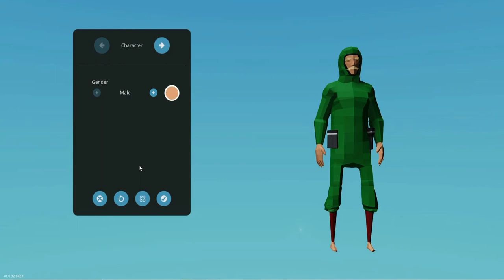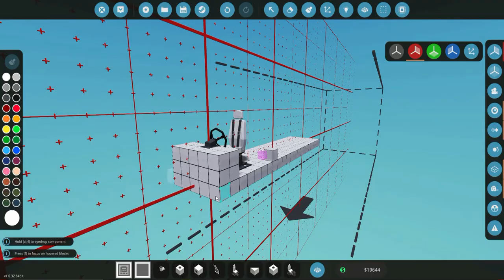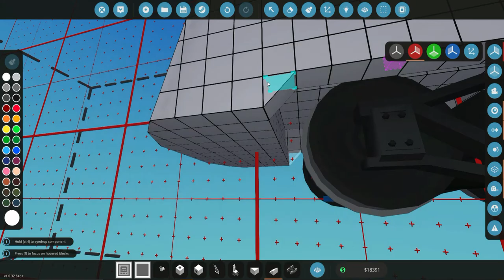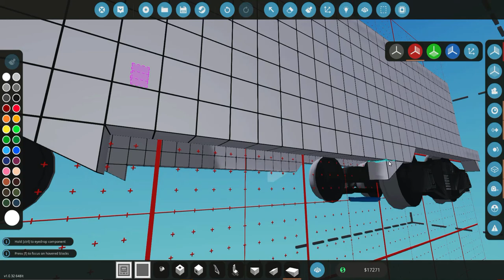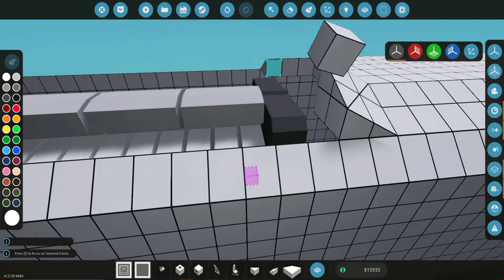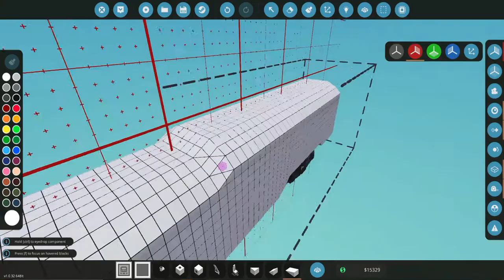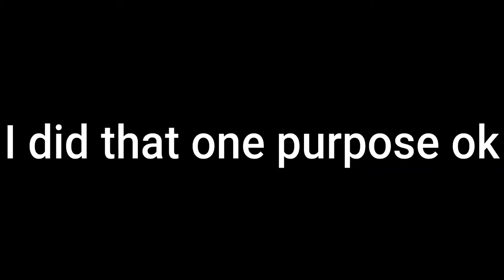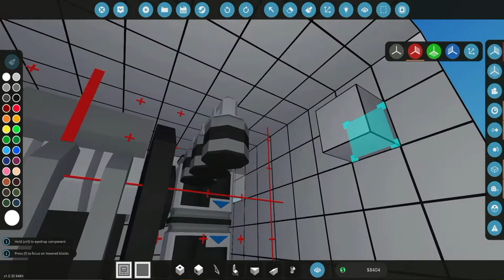New Train In Career mode - Stormworks!